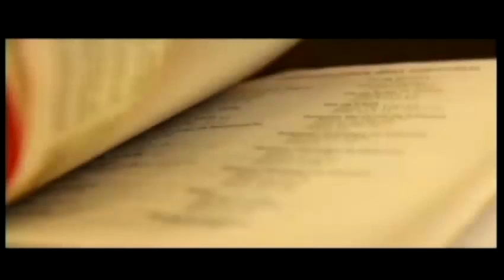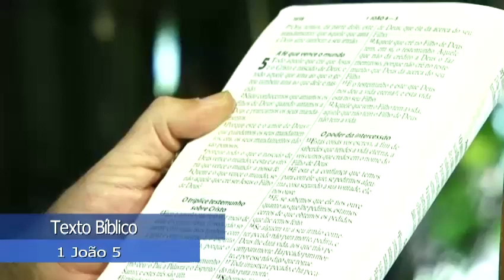Novo Testamento de Carreirinha: 1 João 5